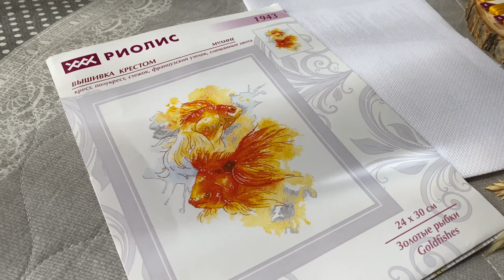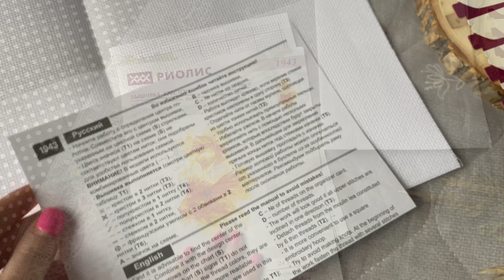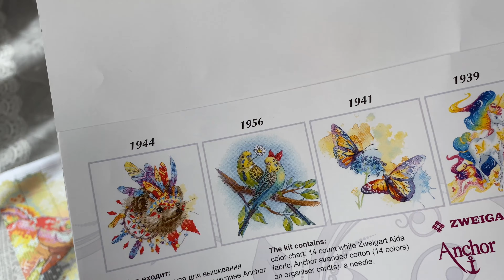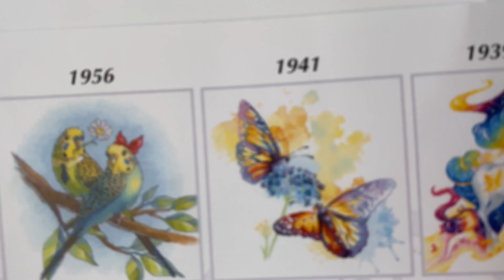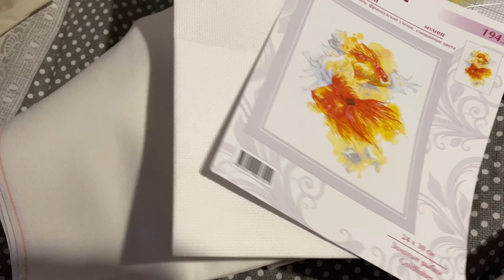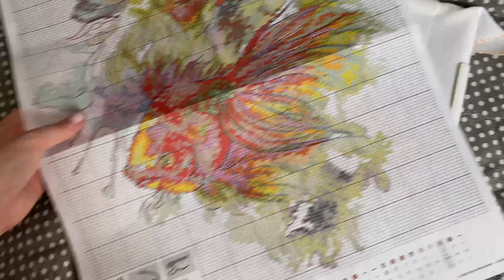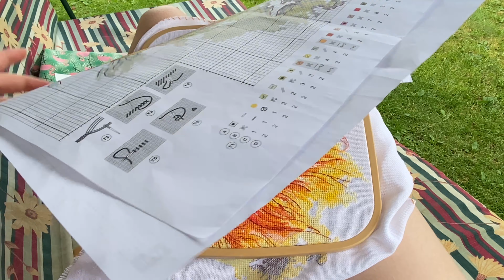Новинка от Риолис: золотые рыбки, которые исполняют желания 😍🧡.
Мой новый вышивальный финиш 2021: вышито за 2 недели и 4 дня 🥳.